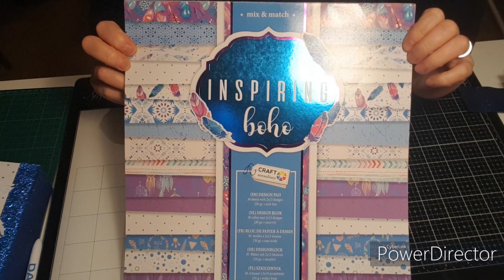Album Action "inspiring boho" + voeux 2020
Bonjour,
Me revoilà avec un album tout Action que j'ai fait pour Noël.
Il est tout simple mais la collection est sympa à travailler.
A bientôt
Géraldine